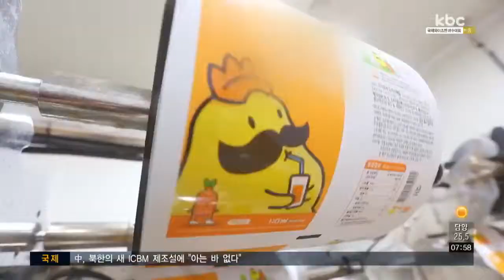[청년이뛴다] 우리 농산물로 만든 '건강 음료' 창업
쉴새 없이 돌아가는 기계들!

귀여운 캐릭터가 그려진 포장지에 음료가 담기고 있는데요.

이곳에서 만드는 건강 음료는 모두 우리 농산물을 이용했습니다.

믿고 먹을 수 있는 제품을 만들기 위해 직접 농사를 짓는 김영순 대표.

김 대표는 태풍으로 인해 부모님의 과수원이 큰 피해를 입어 농사를 돕기 시작했는데요.

상처를 입어 상품성이 떨어지는 배를 활용할 수는 없을까 하는 생각에 건강 음료를 제조했습니다.

배즙을 제조하는 과정에서 열처리를 가하면 몸에 좋은 영양소가 줄어드는데요.

이러한 점을 보완하기 위해 재료를 갈아서 즙을 내는 착즙 방식을 사용했습니다.

배에는 항산화력이 높은 폴리페놀이란 성분이 들어있는데요.

폴리페놀은 큰 배보다 어린 배에 더 많이 함유돼 있다고 합니다.

김 대표는 좀 더 건강한 음료를 고객들에게 드리기 위해 어린 배를 음료에 이용해야겠다고 생각했는데요.

연구를 계속해 상처 입거나 벌레 먹은 어린 배들을 사용해 배즙을 제조할 수 있는 특허를 받았습니다.

▶ 인터뷰 : 오경자 / 판매사원
-"첨가물이 전혀 없어요. 설탕이라던가 물엿...약간의 정제수만 들어가지고...생즙으로 착즙을 낸 상품이라서 연령대에 상관없이 점점 더 호응을 많이 받고 있습니다."

현재 김 대표는 건강 음료를 중국으로 수출했다고 하는데요.

전라남도농업기술원을 통해 중국에 우리 지역의 우수한 맛을 알리고 있습니다.

올 하반기에는 양배추와 호박 등 다양한 재료를 이용해 건강 음료를 만들 예정이라고 하네요.

▶ 인터뷰 : 김영순 / 'ㅇ'업체 대표
-"저희가 지금 청년들을 세 분 정도 고용하고 있는데 더욱더 많은 청년들을 고용해서 저희 지역에 젊은 인재들이 많이 들어올 수 있는 회사를 만들고 싶습니다."

농촌에서 모두 함께 잘 사는 것이 목표라는 김 대표!

내년에는 농업을 쉽게 접할 수 있는 체험장과 함께 건강 음료 카페를 건립할 예정이라고 하는데요.

앞으로의 성장이 더욱 기대됩니다.